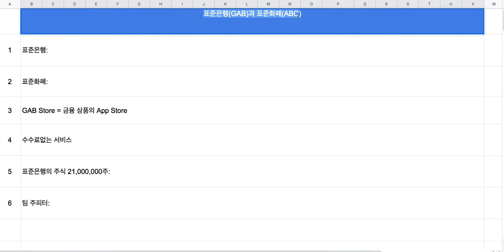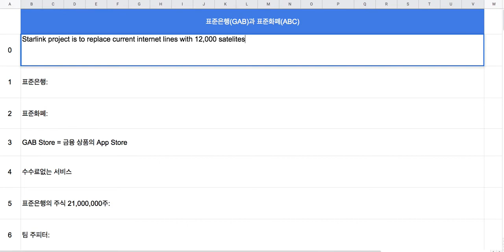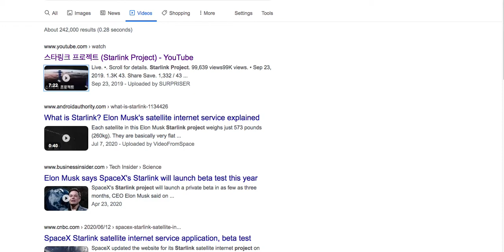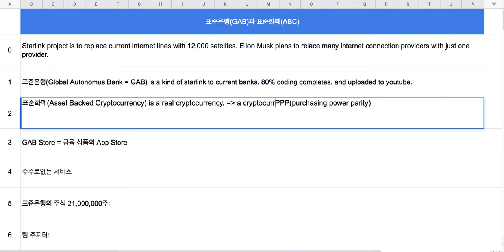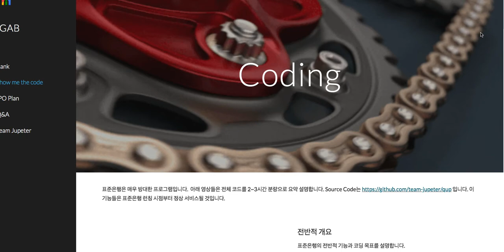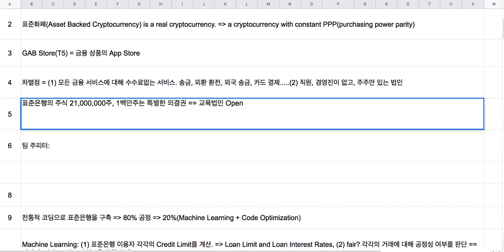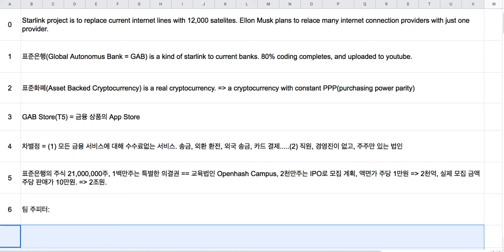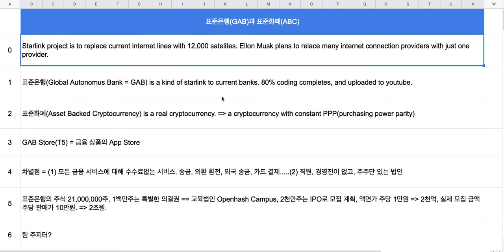표준은행 사이트 소개 영상